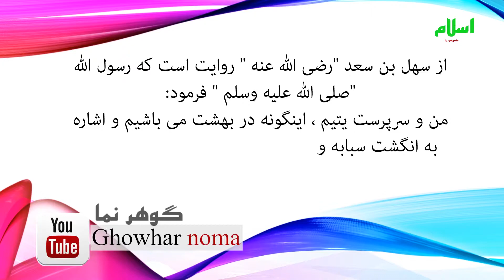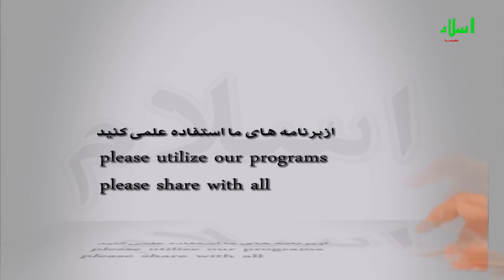صدقه کنید اگر نیم خرما هم باشد 093